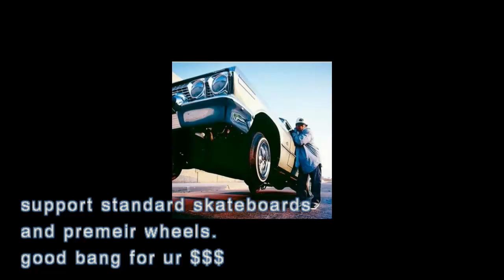weekend clips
having a shred and a dab